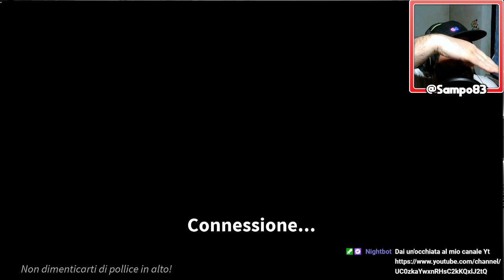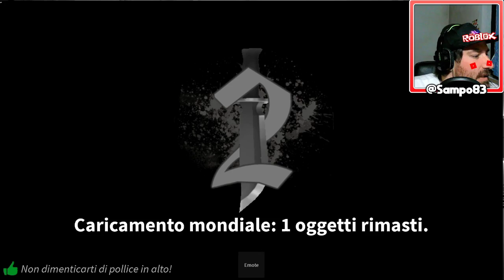GAME DA RIPPERONI (LIVE RECCATA) - ROBLOX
Vuoi comprare il gioco scontato?

Alimentatore microfono
Play & Charge
Hard Disk esterno per la console (consigliato)